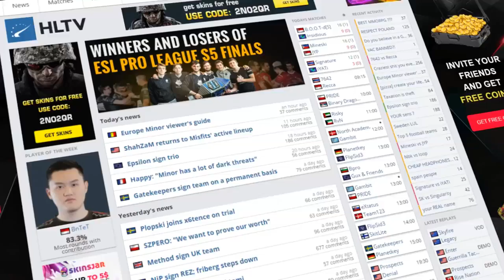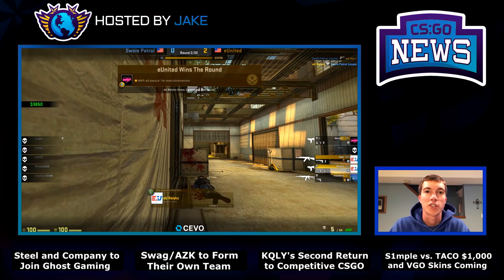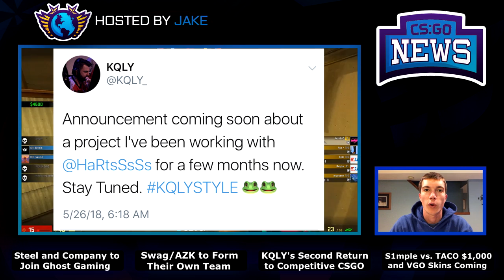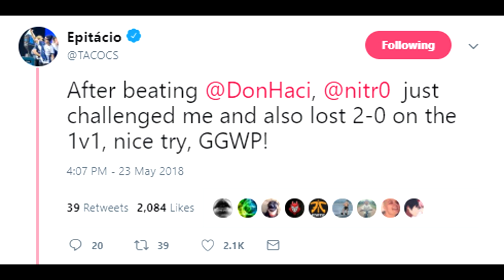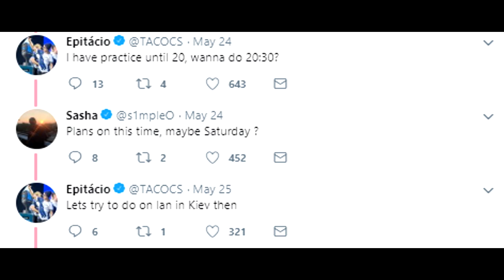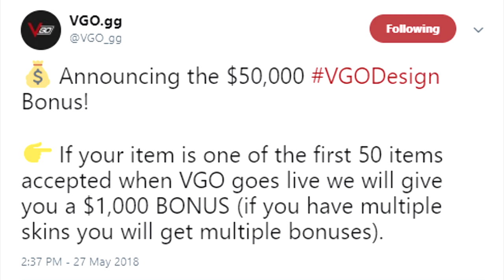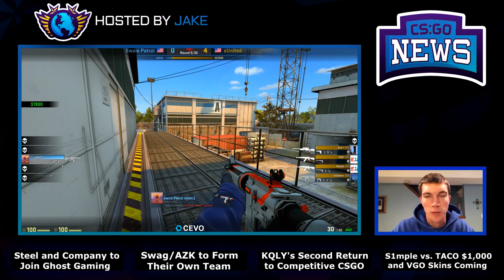Ghost Gaming to Sign Steel's Team, AZK/Swag New Roster, S1mple vs. Taco IS HAPPENING and KQLY BACK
00:12 - Steel's Trio to Be Signed with Ghost Gaming
00:28 - Swag and AZK Make Their Own Team
2:33 - FNS Officially Benched by C9
3:24 - KQLY Expected to Start New French Roster
4:49 - S1mple and TACO 1v1 for $1,000!
5:28 - Gambit Gaming Changes Official for Seized
5:52 - VGO Skins Coming Soon for Gambling Scene